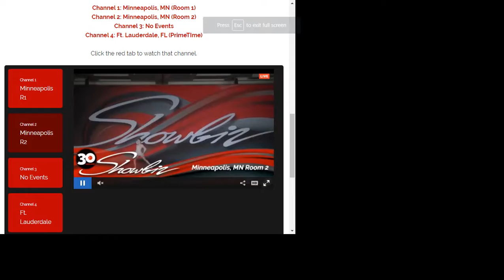Elliana Mannella- Promises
Summit Dance Shoppe
Pre-Teen Contemporary Solo Age 12
Level: Diamond
Showbiz Talent Minneapolis